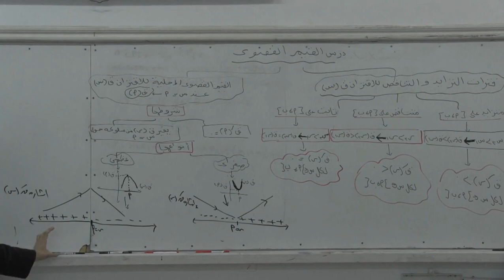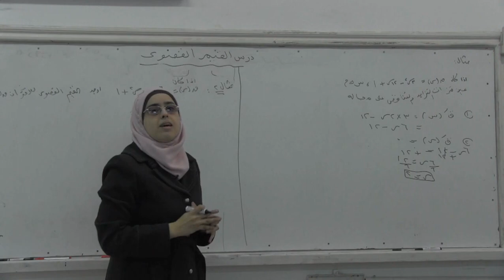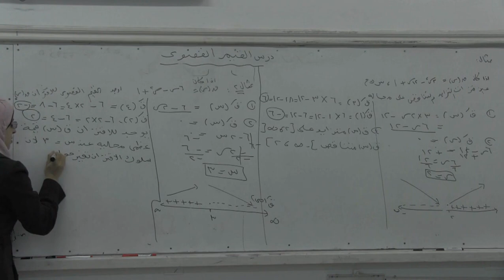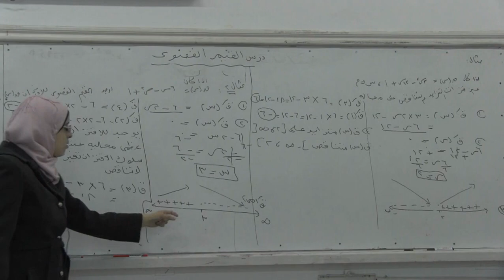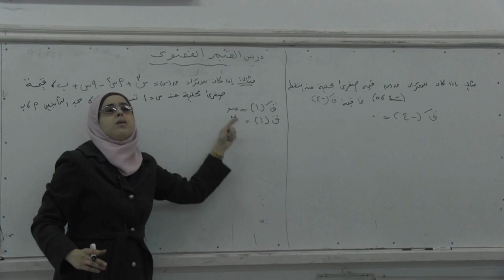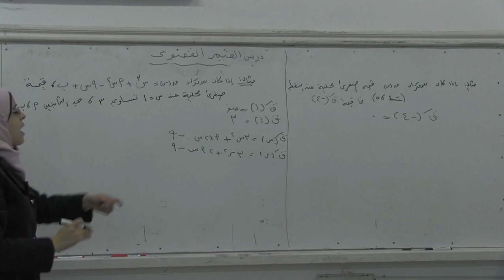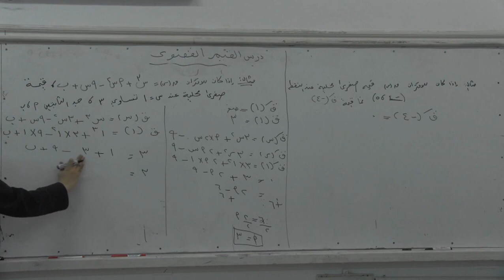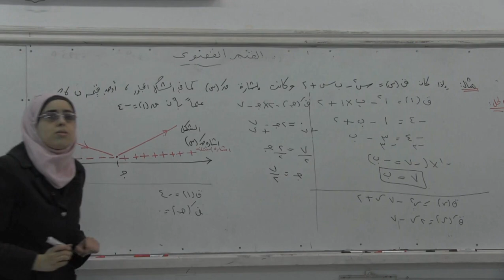رياضيات للصف الثاني عشر الأكاديمي القيم القصوى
مراجعة في مبحث الرياضيات للصف الثاني عشر الأكاديمي  القيم القصوى